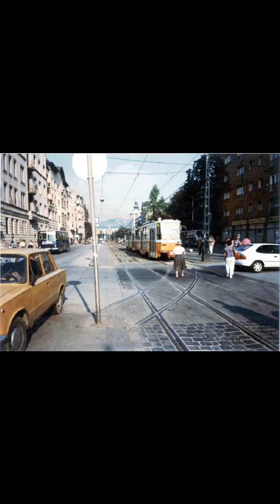sematic4 at night in the lab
2020 Budapest electro